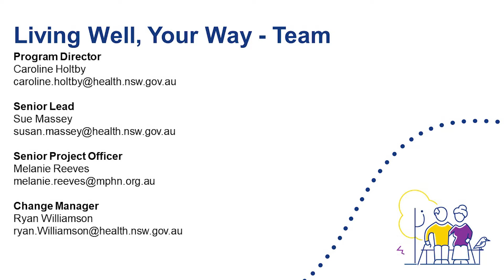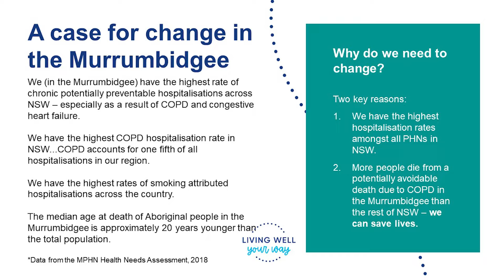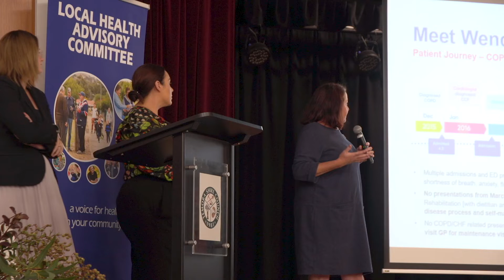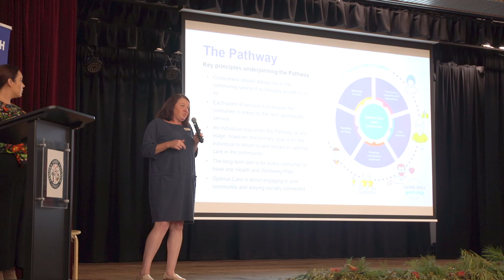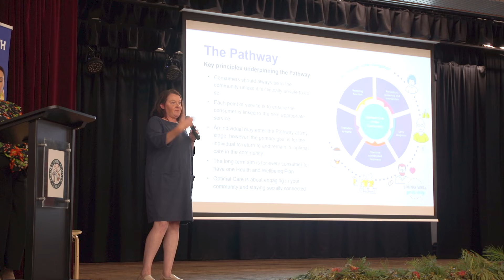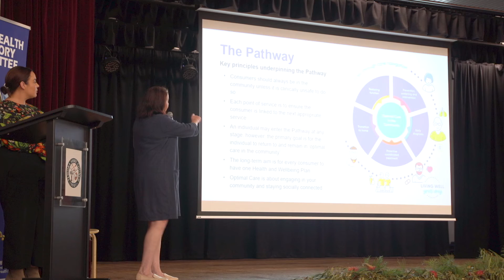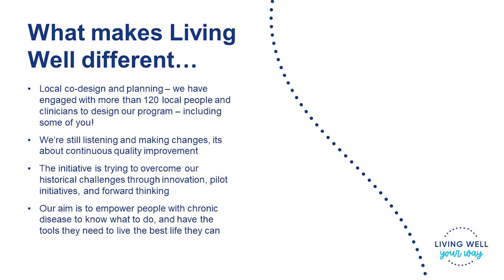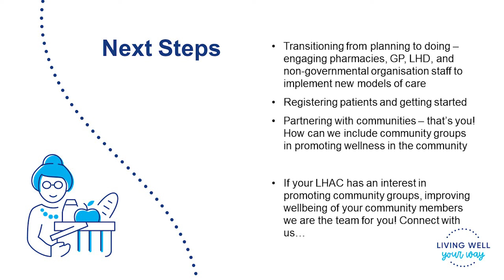Living Well Your Way LHAC Forum April 2022 presentation